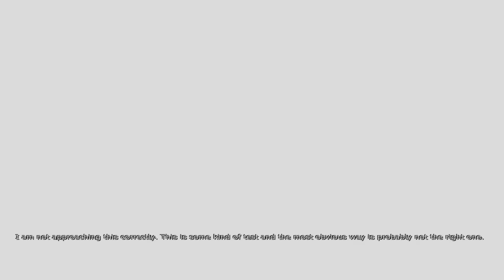Penumbra: Black Plague [#020] - Kontakt! [Deutsch/HD] ► Let's Play ◄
Oha o.o Was geht jetzt wieder ab? Mal sehen was für komische "Tests" wir nun durchlaufen müssen...